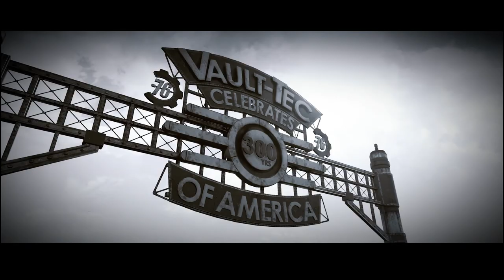Welcome to Appalachia | Fallout 76 - Lets Play (Ep.1)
Hey guys and welcome to my new series on Fallout 76!
This series will focus on the main storylines of the game as well as community events and new updates. In this video we emerge from the vault and head out to explore Appalachia. We meet some friendly faces and begin the task of finding this mysterious treasure that has brought everyone back to the area.
With that said I hope you enjoy the video. Have a great day everyone!!